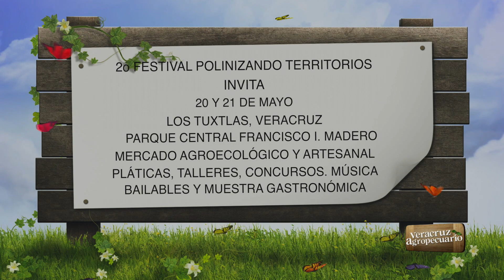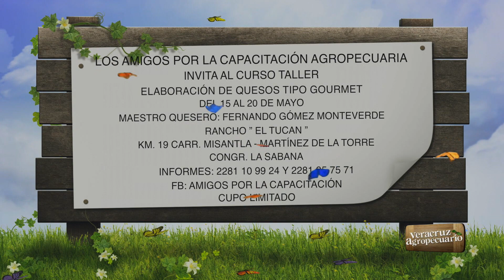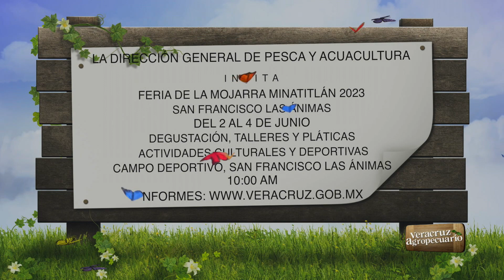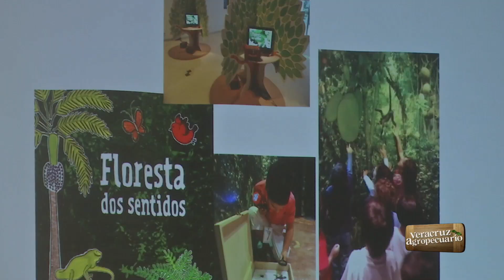Veracruz Agropecuario - Prevención y Combate de Incendios Forestales en Las Vigas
Programa transmitido en vivo el martes 16 de mayo de 2023.